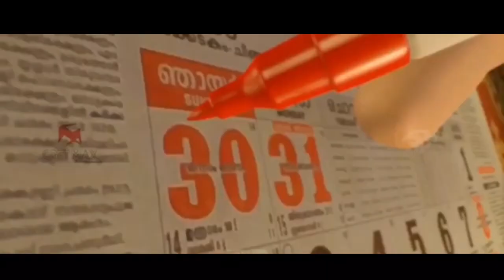Viral Online Onam | Short Film | 2020| Virtually Made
Cast : Riyan Nizar , Joel Babu , Jerin James , Rafsan Shereef

Direction : Riyan Nizar

Editing.   :Rameez Nizar